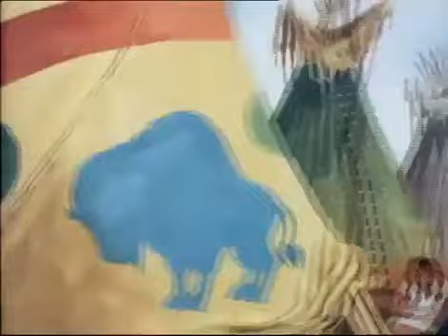SuperTed S02E08 – Spotty and the Indians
An ordinary teddy bear comes to life and becomes a superhero.